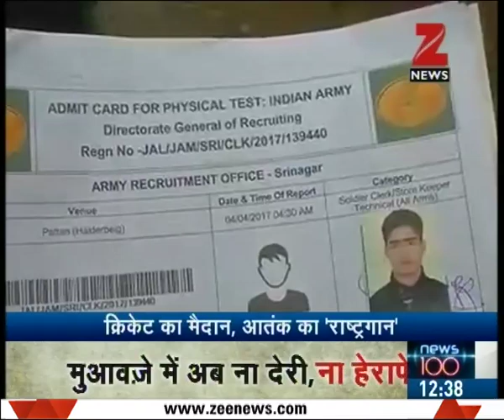Shiv Sena MP Ravindra Gaikwad justifies his move in Lok Sabha on beating Air India staff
Shiv Sena MP Ravindra Gaikwad justifies his move in Lok Sabha on beating Air India staff. Watch complete news story for getting the detailed news updates!